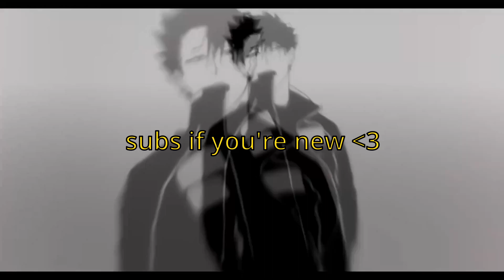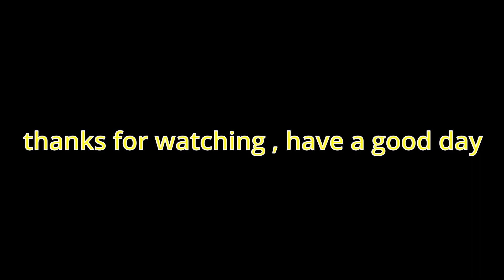Surprising Girls With Nepali Songs On Omegle | Shocking Reactions 😝| Northeast Boy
Through this video, I  aim to spread the universal language of music, bridging cultures and creating a shared appreciation for the art form. The interactions with these girls not only capture their genuine reactions but also highlight the power of music to evoke deep emotions, regardless of language or background.

So, whether you're a fan of Nepali music or simply love witnessing heartwarming reactions, this video promises to be a delightful experience.

Let the melodies begin, and let the reactions unfold!☺️❤️❤️

luv y'all❤️